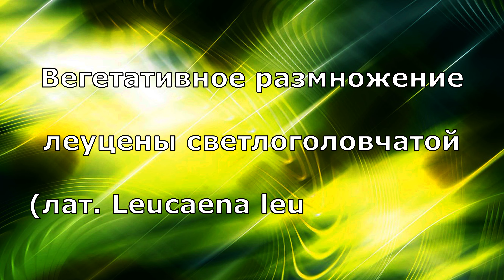Бонсай 🌿 ЛЕУЦЕНА. Как из ОДНОГО саженца растения сделать ДВА. Экзотика 🌍 на подоконнике. Часть 4.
Жизненные силы растений - поражают!
Вегетативное размножение леуцены светлоголовчатой.
Леуцена светлоголовчатая (Leucaena leucocephala) — вид растений рода леуцена семейства бобовые родом, вероятно, из Центральной или Южной Америки, в настоящее время натурализованный во многих странах мира с тропическим и субтропическим климатом.
Чудо дерево  мимоза или леуцена светлоголовчатая -  растение, которое может выращиваться в стиле бонсай (Bonsai).